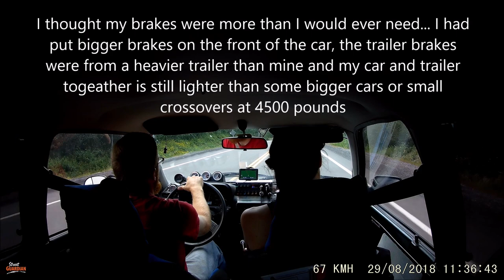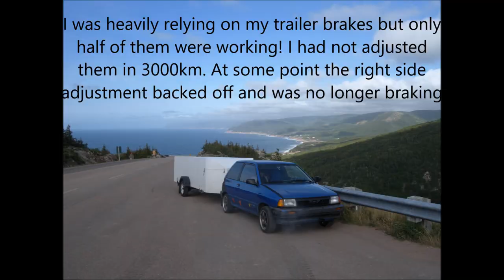Cabot Trail pulling a trailer with a Ford Festiva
Took the Festiva and trailer over the Cabot Trail, the hills are even steeper than they look in the video! There is some footage of 2 hills that were challenging to make it up the first being at the start of the video, the second hill begins at 3:55.
 Then the hill where I overheated my brakes going down starts at 7:30.
then there is another challenging hill, then some scenery and the ocean at the end. dashcamera footage from my street guardian sg9663dc , rear camera facing forward. The video editor i used seems to have reduced the video quality somewhat, sorry. This is about the limit of what a manual trans festiva with a stock motor can do. An automatic would have been fine, a festiva with any common motor swap would have done this effortlessly (stock is 63hp) and the braking issue was my fault for not adjusting the trailer brakes frequently enough and driving too fast.